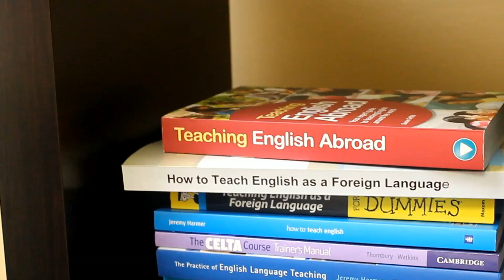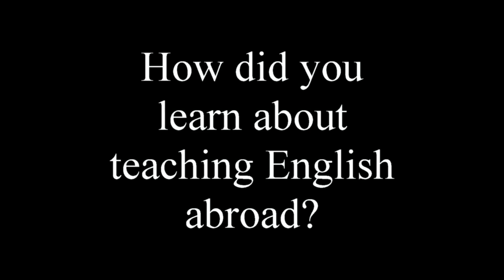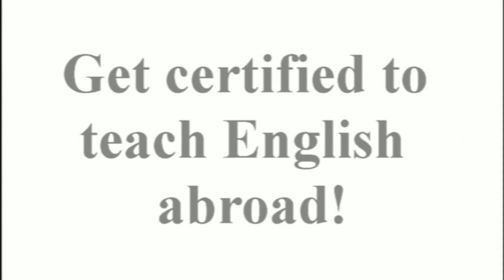Meet International TEFL Academy Staff - Karen Crone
Meet our staff: Karen Crone, Director of Student Affairs at International TEFL Academy. Karen's department will prepare you for the job market teaching English abroad.

Since taking her TEFL class in Santiago & teaching in Chile for 2 years, Karen has spent most of the past decade working in the world of TEFL, helping others realize their dream of teaching abroad. A Windy City native, she also recently completed her first Chicago Marathon.